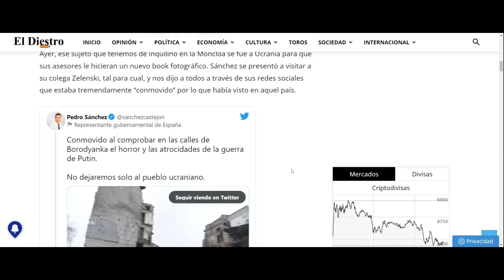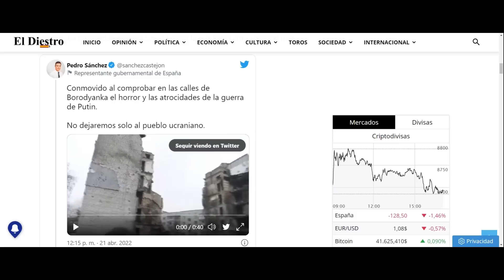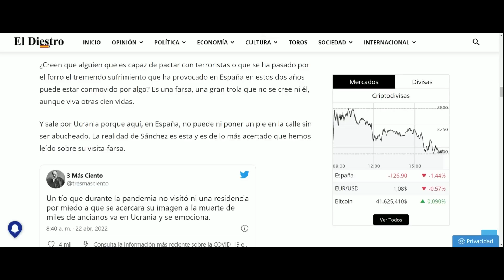UNA GRANDÍSIMA VERDAD SOBRE LA VISITA DE SÁNCHEZ A UCRANIA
Camiseta Hijo de Cortés y PIzarro

El Arconte, novela de venta sólo en Amazon